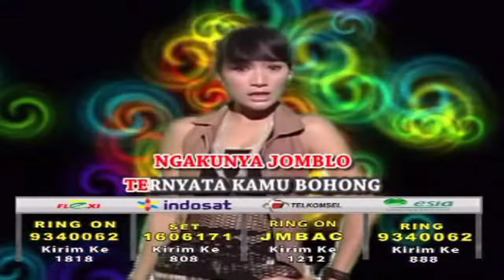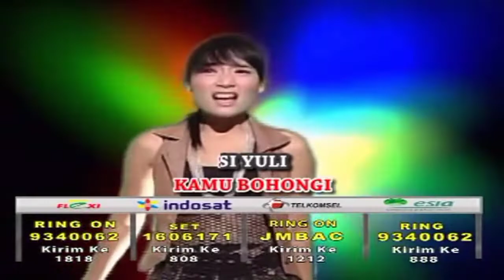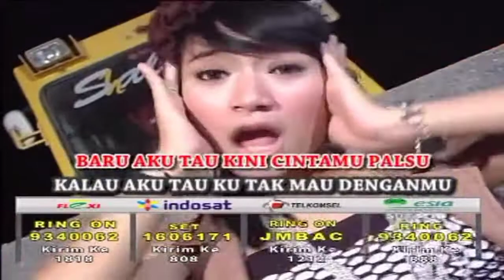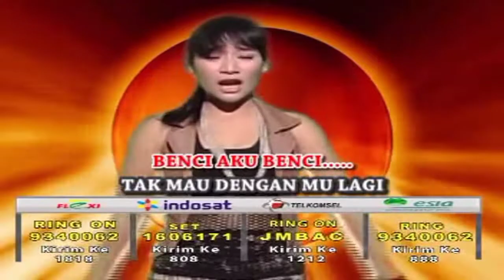Bella Albama - Jomblo (Video Karaoke HD)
Not Reupload
Koleksi Pribadi

Album Ratna Antika - Sorry Boy
Rilis : 20 September 2011
VCD ORIGINAL
Produksi : Purnama Suara Persada